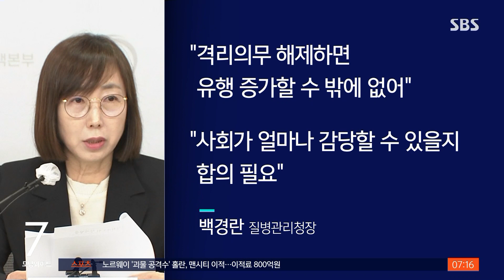신규 확진 다시 9천 명대 전망…'격리의무 해제' 고민 / SBS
오늘(14일) 코로나 신규 확진자 수는 9천 명대가 될 걸로 보입니다. 어제는 3천 명대까지 떨어지기도 했는데, 정부는 코로나 확진자의 격리 의무를 해제할지 고민하고 있습니다.
전형우 기자가 보도합니다.